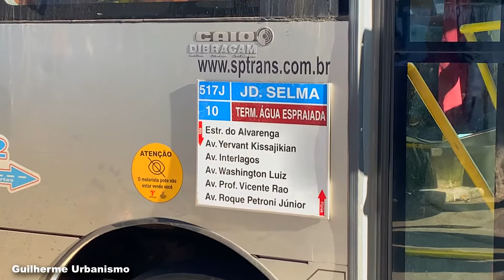Av. Yervant Kissajikian (Vila Joaniza), São Paulo - Mobilidade Urbana #371